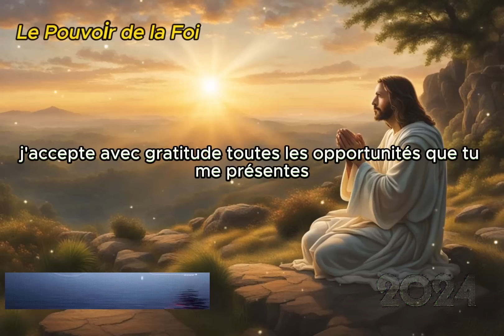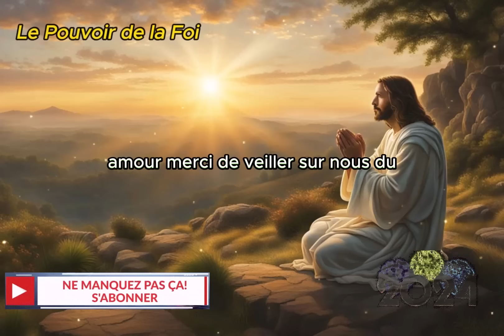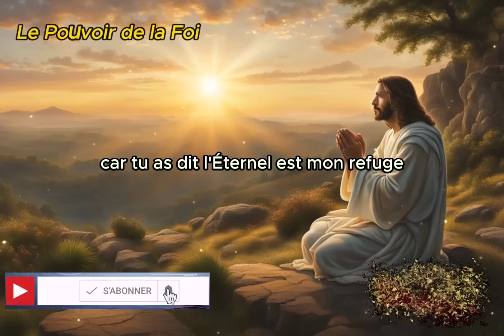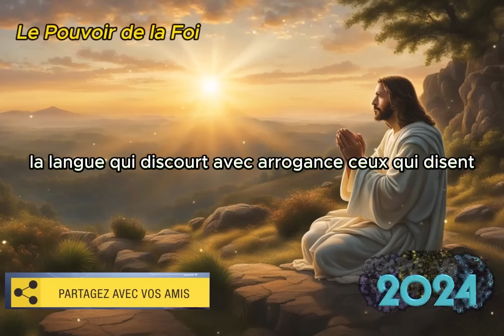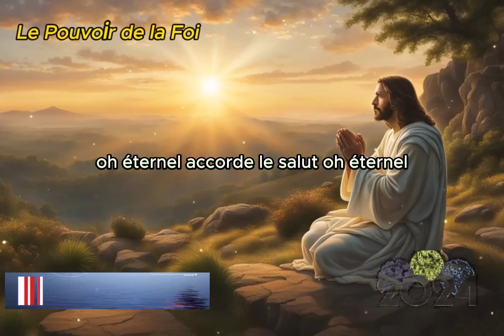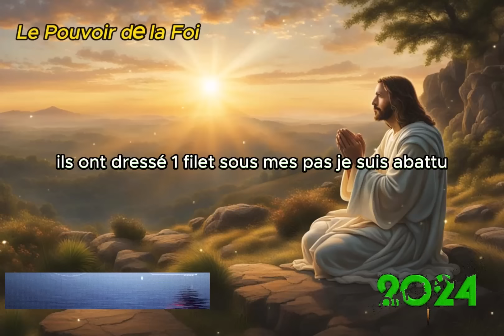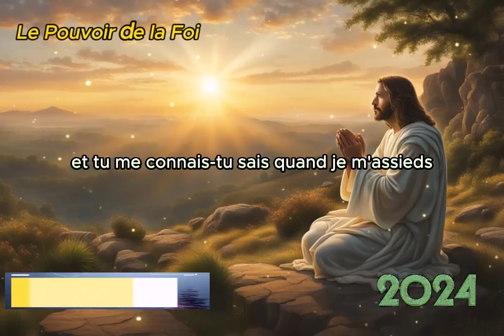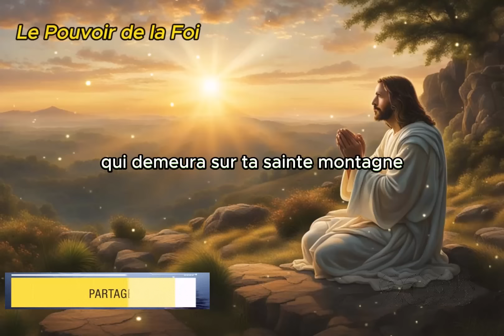Prière PUISSANTE Pour Attirer La Prospérité Financière et Recevoir La Bénédiction Financière sur vou